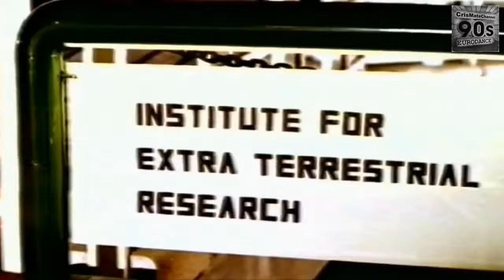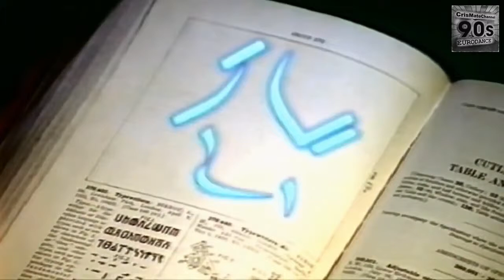The Free Loveletter From Space.